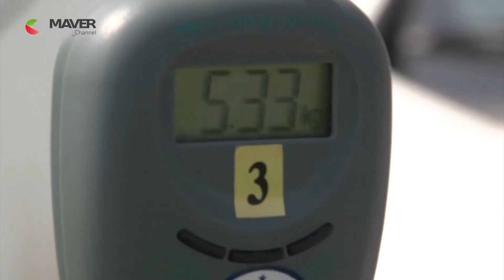Competizione Trofeo Nicolazzo Adria 2015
Trofeo Nicolazzo 2015_Canalbianco Adria, si accende la competizione… Date un'occhiata anche al nostro prossimo video!